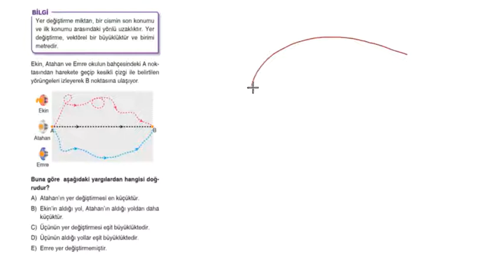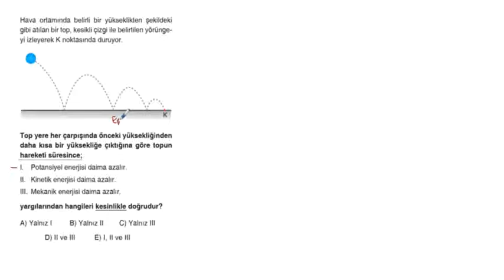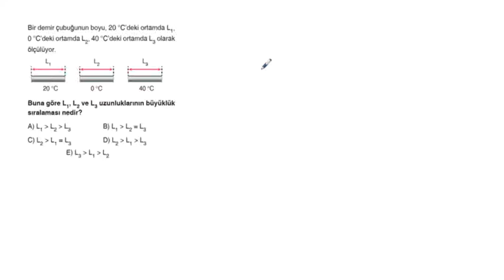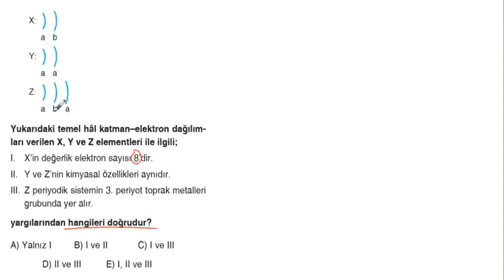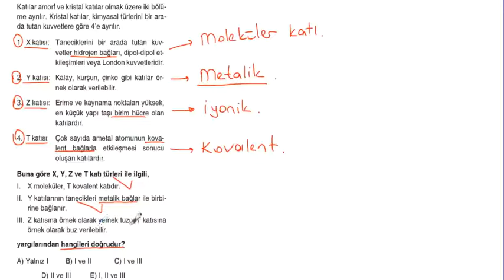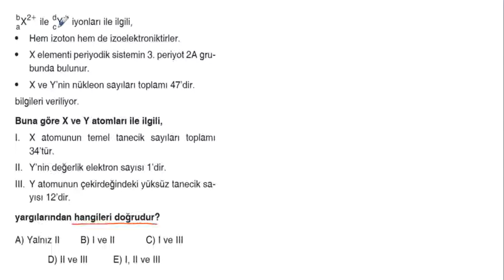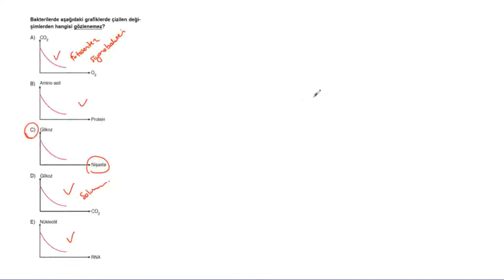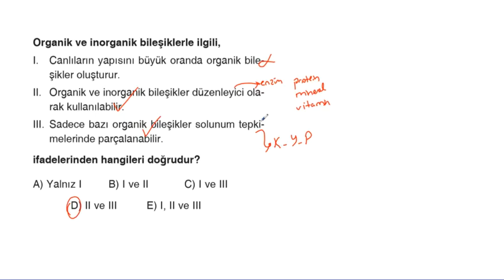9. Sınıf Genel Tarama Testi - Fizik, Kimya, Biyoloji (Fen Bilimleri)